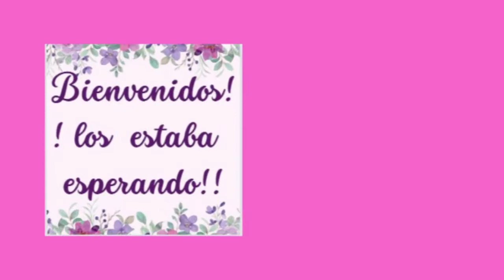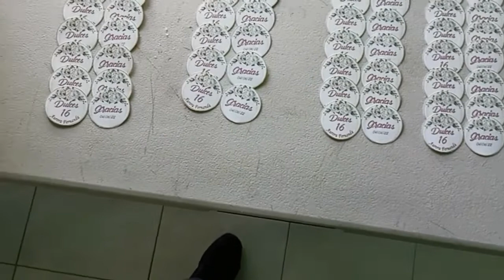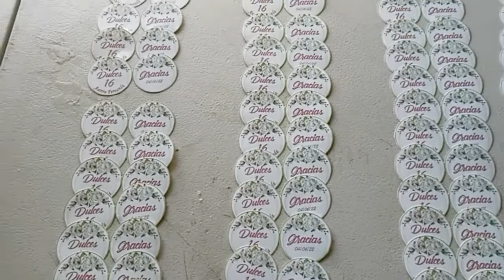Regalos para invitados!!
Hola,  en  este  video,  muestro  como  hice unos  regalitos  para  los  invitados  a  una  fiesta de cumpleaños número XV,  que sera  en  un  jardín de  eventos al  aire  libre , espero  les  agraden.